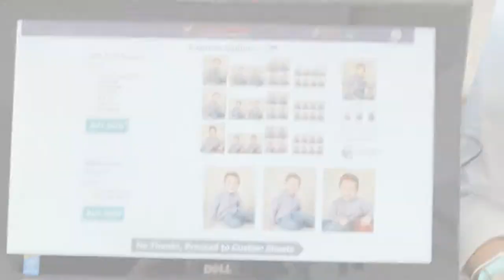Teddy Bear Portraits: Spring Preschool and Daycare Portraits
Teddy Bear Portraits specializes in preschool and daycare center photography. When you see your child’s photos for the first time, we want you to experience the moment—and then to relive it each time you look at them.